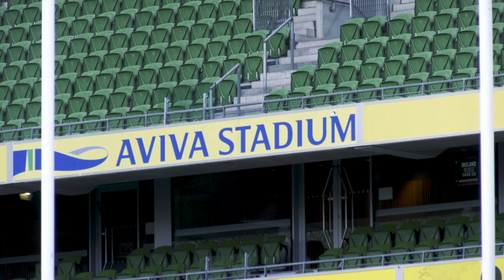6 Nations 2018-IREvITA: la vigilia del capitano Sergio Parisse